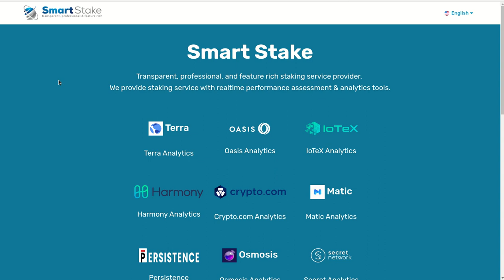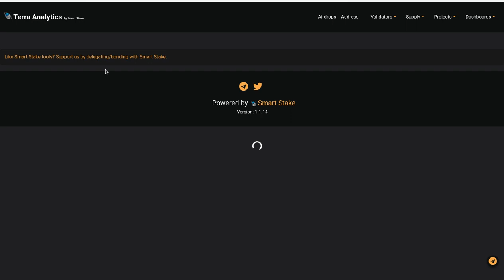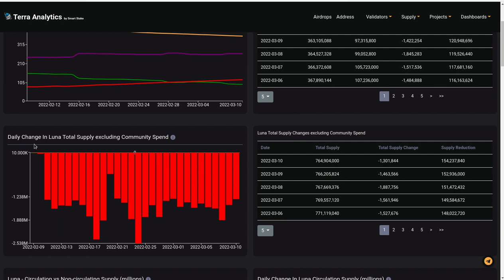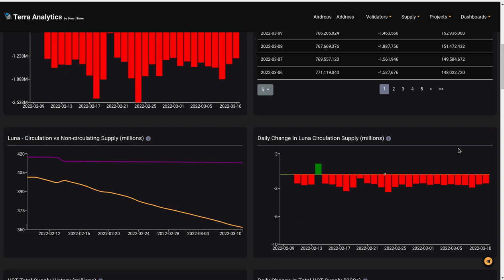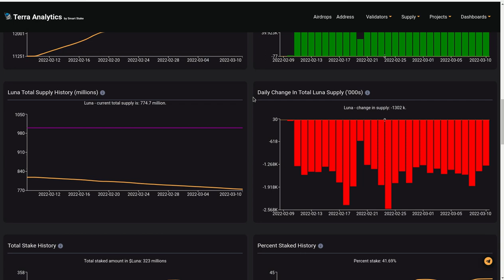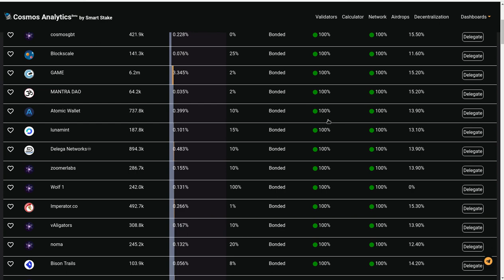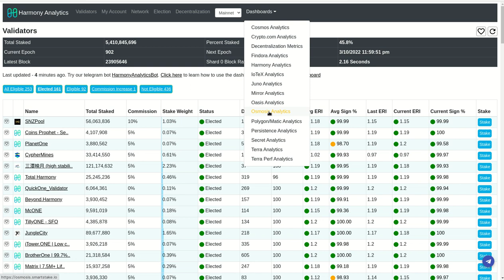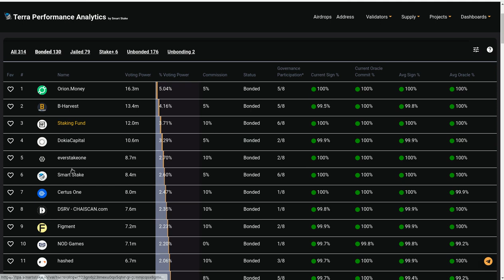𝙎𝙈𝘼𝙍𝙏𝙎𝙏𝘼𝙆𝙀, UNA HERRAMIENTA INVALUABLE PARA HACER TU STAKING INTELIGENTE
Hola a tod@s, Bienvenidos a su canal 𝘾𝙧𝙮𝙥𝙩𝙤𝙣𝙤𝙢𝙮, en esta entrega les comparto este magnifico portal que nos brinda informacion en tiempo real de Airdrops, APY, APR, Ecosystem, toda la información de manera transparente y en un formato muy profesional para que no se nos escape nada.

✦  !𝗤𝘂𝗶𝗲𝗿𝗲𝘀 𝗶𝗻𝘃𝗶𝘁𝗮𝗿𝗺𝗲 𝗮 𝘂𝗻 𝗰𝗮𝗳𝗲!
🔑 ₿𝗜𝗧𝗖𝗢𝗜𝗡: 17B58WsPdg2k9nwTWN1gcTy9tquwej7Gve
🔑 𝗘𝗧𝗛𝗘𝗥𝗘𝗨𝗠
𝗘𝗥𝗖𝟮𝟬: 0x17d1dcc02ae89167de3bebd2821af1989f06a9f1